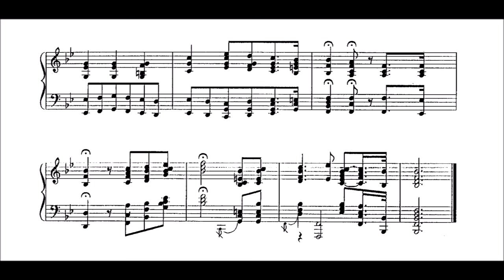Smith-Rachmaninov - The Star-Spangled Banner (piano solo version)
"The Star-Spangled Banner" is the national anthem of the United States of America. The lyrics come from "Defence of Fort M'Henry", a poem written in 1814 by the 35-year-old lawyer and amateur poet Francis Scott Key after witnessing the bombardment of Fort McHenry by British ships of the Royal Navy in Baltimore Harbor during the Battle of Fort McHenry in the War of 1812.

The poem was set to the tune of a popular British song written by John Stafford Smith for the Anacreontic Society, a men's social club in London. "To Anacreon in Heaven" (or "The Anacreontic Song"), with various lyrics, was already popular in the United States. Set to Key's poem and renamed "The Star-Spangled Banner", it would soon become a well-known American patriotic song. With a range of one octave and one fifth (a semitone more than an octave and a half), it is known for being difficult to sing. Although the poem has four stanzas, only the first is commonly sung today.

"The Star-Spangled Banner" was recognized for official use by the United States Navy in 1889, and by U.S. President Woodrow Wilson in 1916, and was made the national anthem by a congressional resolution on March 3, 1931 (46 Stat. 1508, codified at 36 U.S.C. § 301), which was signed by President Herbert Hoover.

Before 1931, other songs served as the hymns of American officialdom. "Hail, Columbia" served this purpose at official functions for most of the 19th century. "My Country, 'Tis of Thee", whose melody is identical to "God Save the Queen", the British national anthem, also served as a de facto anthem. Following the War of 1812 and subsequent American wars, other songs emerged to compete for popularity at public events, among them "The Star-Spangled Banner".

Lyrics:

And the rockets' red glare, the bombs bursting in air,

In full glory reflected now shines in the stream:
'Tis the star-spangled banner, O! long may it wave

O thus be it ever, when freemen shall stand
Between their loved homes and the war's desolation.
Blest with vict'ry and peace, may the Heav'n rescued land

(Wikipedia)